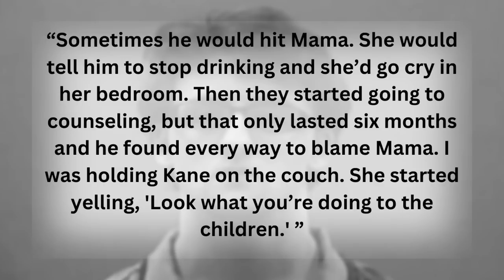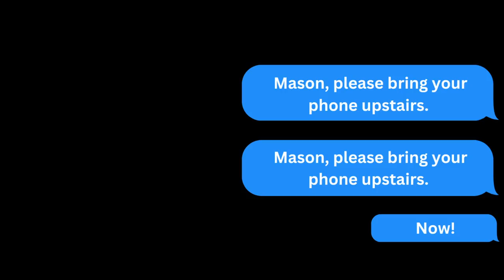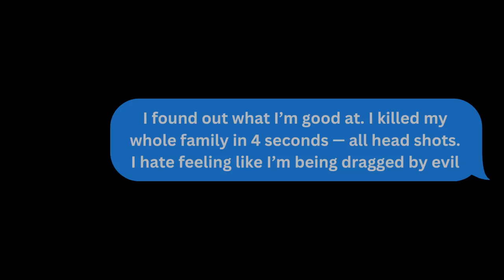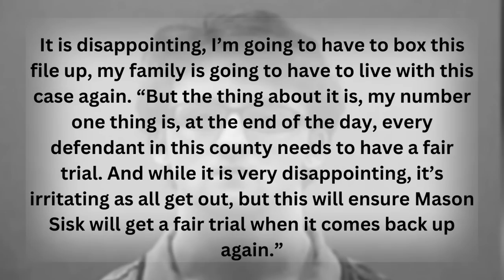Teen was "Fed Up" With his Parents, so He Murdered His Entire Family?! THE SISK FAMILY MURDERS